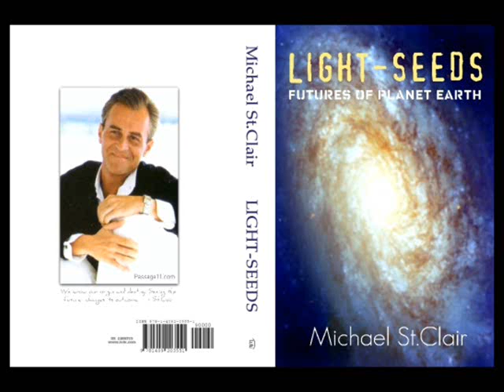Michael St.Clair Interviews Cliff High 2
In 2009 Michael St.Clair interviewed Cliff High in a Podcast discussing issues reported from Cliff's web bots issued @ halfpasthuman.com. This video is  an edited summary of the two hour mp3 files @ light-seeds.com. St.Clair and Cliff high discuss the psyche, earth changes, long term climate change, our relationship to the future, Terence McKenna, Time Travel. The podcast was a live conversation with 10 other participants.

The visual video file is original filming and editing by ZenTsu.
Copyright Michael St.Clair